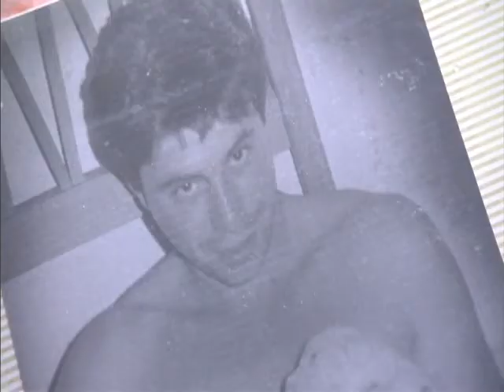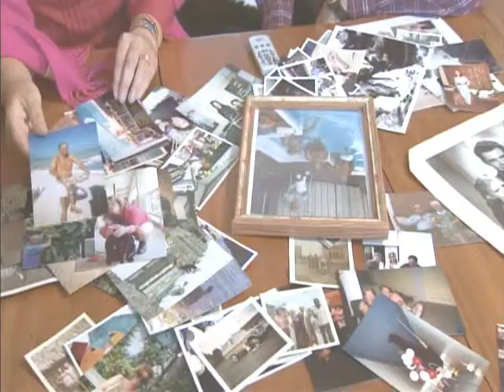EXOTIC LIVES TV SERIES 3